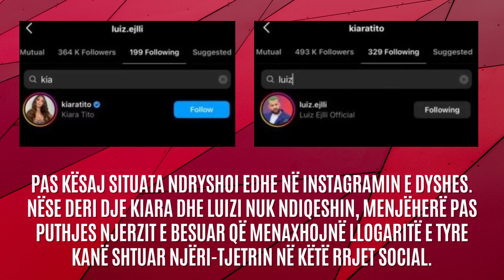Pas puthjes, vjen hapi tjetër i madh mes Luizit dhe Kiarës - 2023